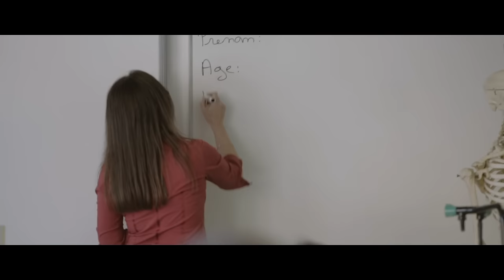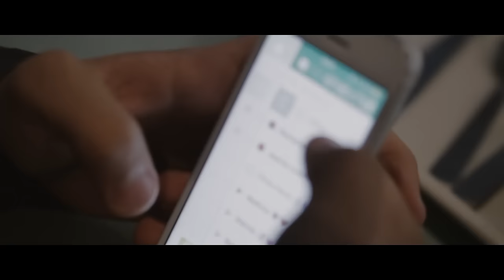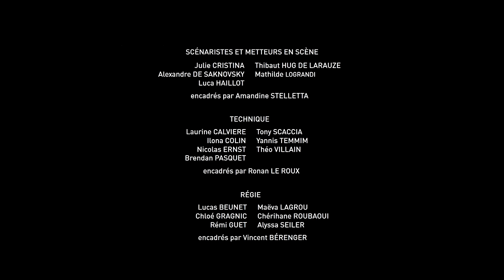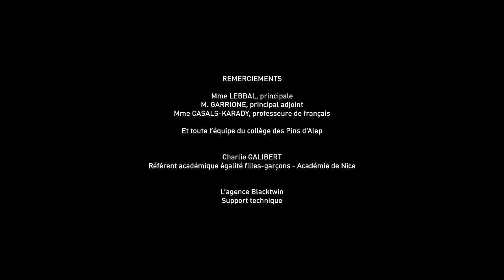"Pas son genre ?" - Film écrit et réalisé par les élèves du Collège Les Pins d'Alep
Film réalisé dans le cadre du projet « Ève n’a pas dit son dernier mot ».

Projet réalisé avec le soutien financier de la Banque Populaire Côte d’Azur, de la DRAC PACA, du Fonds Interministériel de la Prévention de la Délinquance, de la Protection Judiciaire de la Jeunesse, de la région Provence-Alpes-Côte d’Azur et de Geneviève Levy, député du Var.